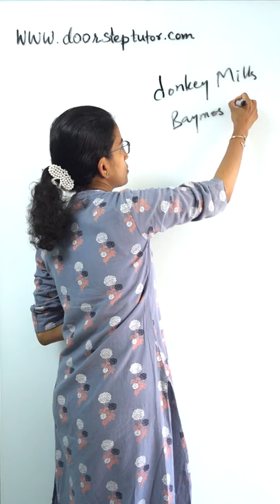Beauty Secret of Cleopatra: Donkey's Milk (Anti-Aging & Superfood) - The Hindu Analysis | UPSC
Also visit
upsc, donkey milk, anti-aging, superfood,